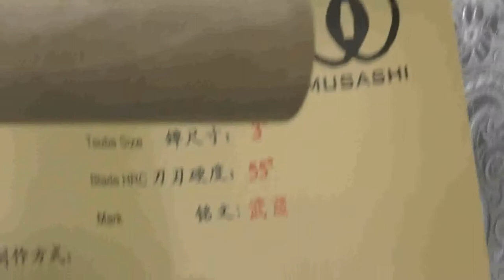Musashiswords Red Oni Katana